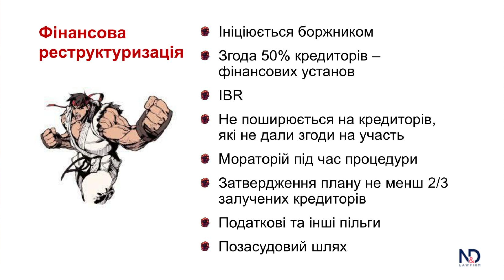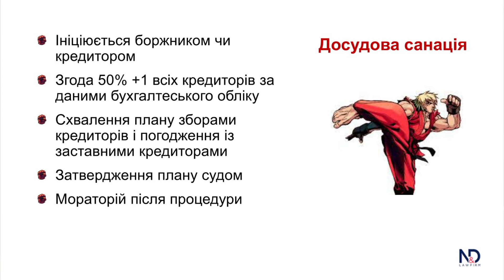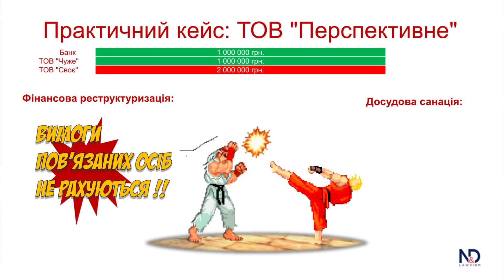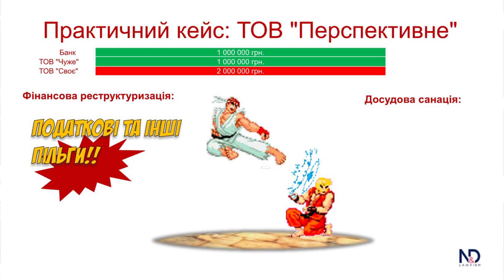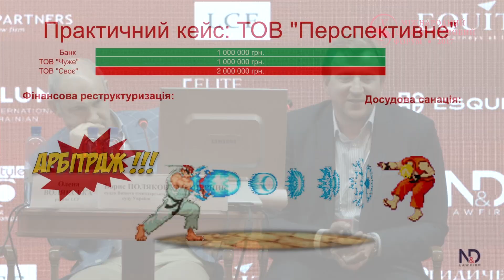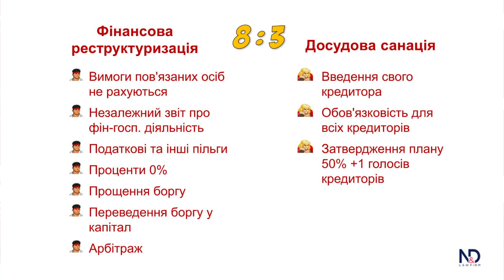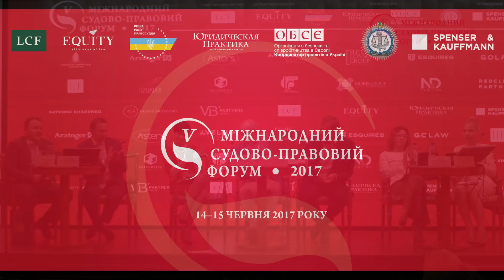14-15.06.17 V Міжнародний судово-правовий форум: Сергій ПАПЕРНИК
СЕСІЯ 5. АКТУАЛЬНІ ПРАКТИКИ (паралельні секції)
СЕКЦІЯ 2. БАНКРУТСТВО

Сергій ПАПЕРНИК, керівник практики банківського і фінансового права ЮФ N&D

Захист інтересів сторін в процедурі фінансової реструктуризації